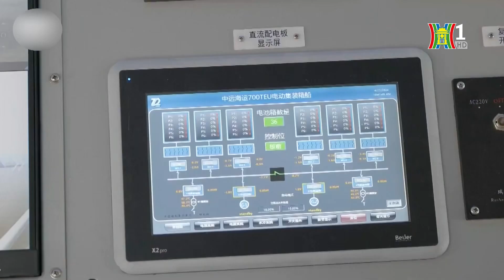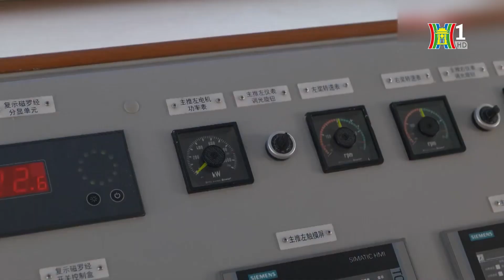Trung Quốc hạ thủy tàu container chạy điện lớn nhất thế giới | Tàu và xe | Tin tức mới nhất hôm nay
Chúng tôi sẽ gửi tới quý vị hình ảnh của chiếc tàu container điện lớn nhất thế giới vừa mới được hạ thủy. Con tàu này có kích thước tương đương với một sân bóng đá và được trang bị hệ thống pin công suất tối đa lên tới 80.000 kWh năng lượng.